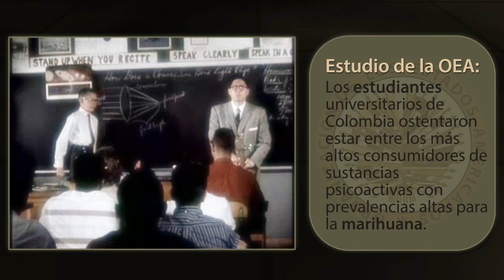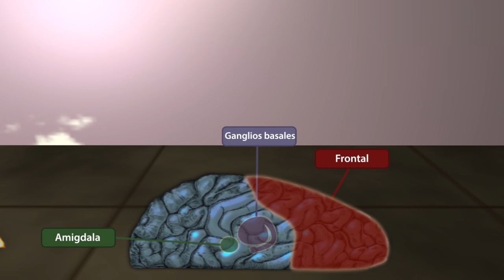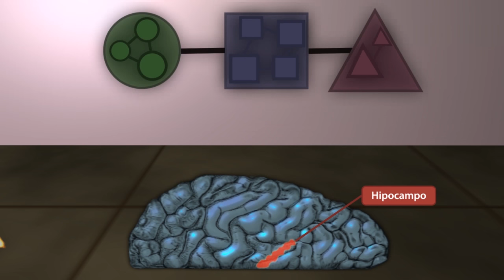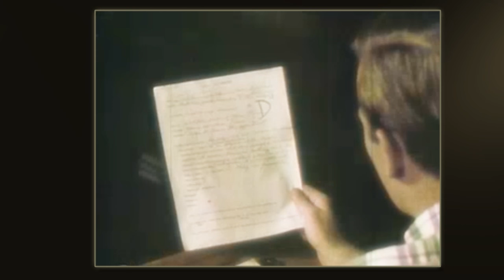El aprendizaje y el uso del cannabis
Video educativo realizado por el profesor Jairo Fernando Cepeda del programa de Medicina con apoyo del CEDU.

Contiene imágenes de la película "Narcotics: Pit of dispair" con licencia "Creative Commons-Dominio Público"

Música de Kevin McLeod bajo licencia Creative Commons.